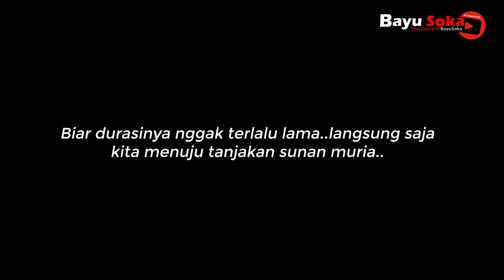BELUM SEMBUH!! DRAMA TES MESIN PO.HARYANTO PARADISE PAK BERO SEMPAT NGGAK KUAT NANJAK!!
TES MESIN PO.HARYANTO PARADISE PAK BERO SEMPAT NGGAK KUAT NANJAK DI TANJAKAN SUNAN MURIA HARI INI..MENURUT PAK BERO ARMADANYA EMANG BELUM SEMBUH SEPERTI SEMULA,KARENA MENURUT PAK BERO JUGA DARI SEGI TENAGA DI TANJAKAN MASIH SANGAT KURANG..SEPERTI APA KESERUAN DAN DRAMA DI TES MESIN PAK BERO KALI INI..SIMAK VIDEONYA SAMPAI HABIS.